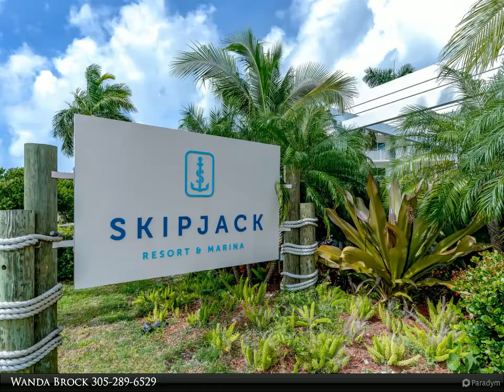Coldwell Banker Schmitt Real Estate Co. - 21 Sombrero Boulevard #315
Awesome condo and location doesn't get better than this. Pool and tiki bar on the property. Rent it nightly, weekly or monthly. Sombrero Beach nearby for the beach lovers. Turn key. Low quarterly maintenance fees. Rent a dock if you'd like. Plenty of parking and an elevator. Close to shopping by bike, walking or car to Publix, the post office, Walgreens and the theatre. Nice quiet area, too.

Wanda Brock
Coldwell Banker Schmitt Real Estate Co.